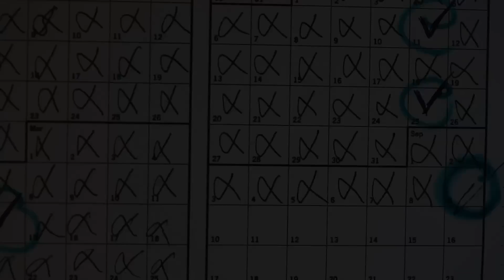Laundry day (Canon EOS 5D Mark II) Short film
School project shot on Canon 5D Mark II